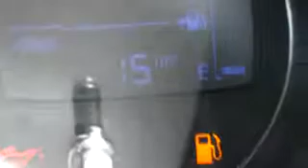Used Car, Hyundai i10, RO12ZWX, Wessex Garages, Penarth Road, Cardiff